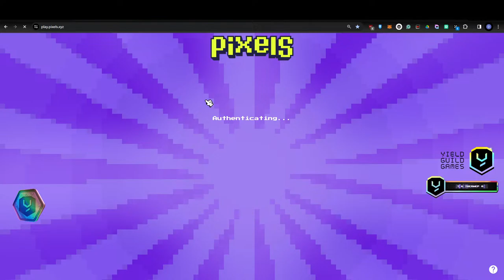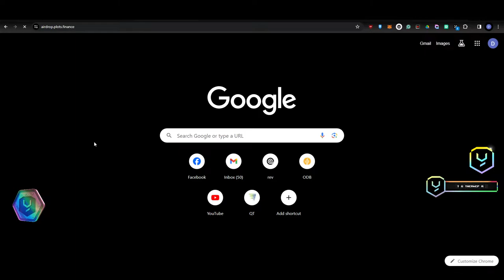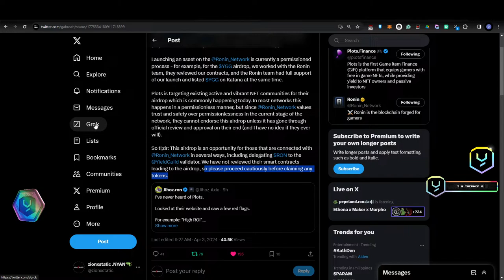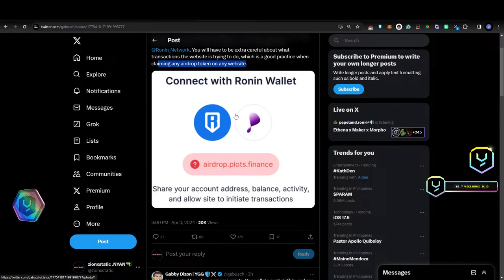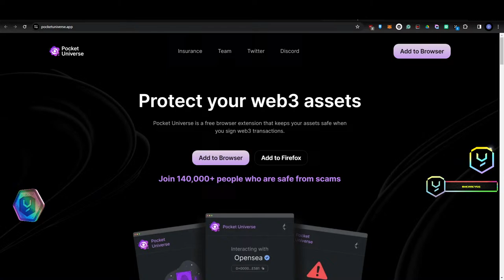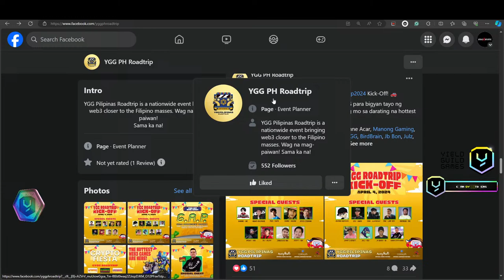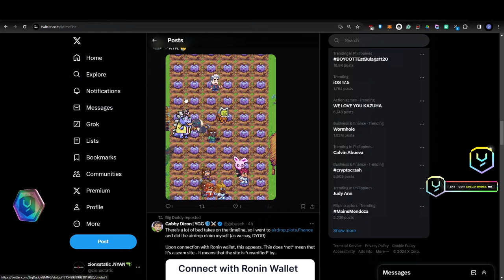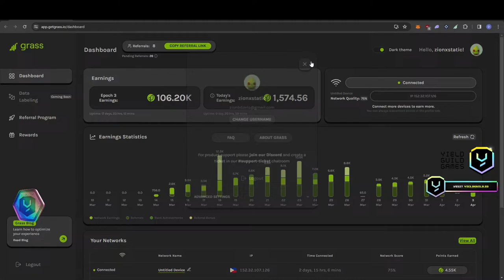Plots Finance Happenings, FUDS, and Upcoming YGG RoadTrip Kick-off!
Add me up and let's play some games!
Join the Guild!
Guild badge holders can complete achievements and get rewarded in soul bound NFTs and $YGG tokens!

We try to create a positive community that transcends beyond gaming. We also aim to diminish stigmas regarding gaming. We promote good and positive gaming behavior.

2 Chronicles 15:7
But as for you, be strong and do not give up, for your work will be rewarded.”
Pixels
Background Music